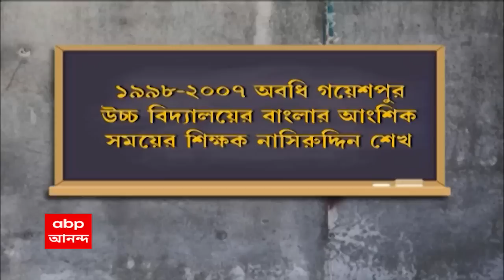Offline Examination: 'সোশাল মিডিয়ায় হিংসাত্মক, ঘৃণামূলক প্রচার', তীব্র নিন্দা উপাচার্যর: ABP Ananda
যাঁরা অফলাইন পরীক্ষার ( Offline Examination ) বিরোধী, তাঁদের অনেকেই সোশাল মিডিয়ায় বিভ্রান্তিমূলক, হিংসাত্মক এবং ঘৃণামূলক প্রচার চালাচ্ছেন। অশ্লীল কথাও বলা হচ্ছে। এই অভিযোগ করে, ঘটনার তীব্র নিন্দা করলেন কলকাতা বিশ্ববিদ্যালয়ের উপাচার্য সোনালি চক্রবর্তী বন্দ্যোপাধ্যায় (Sonali Chakravarti Banerjee) । উপাচার্য জানিয়েছেন, ফ্যাকাল্টি কাউন্সিলের সমস্ত সদস্য, ইউজি বোর্ড অফ স্টাডিজ-এর সব চেয়ারপার্সন এবং অধিকাংশ অধ্যক্ষ এই সিদ্ধান্ত নিয়েছেন। উপাচার্য জানিয়েছেন, এজন্য এই অনৈতিক ও ঘৃণ্য প্রচার করা এবং একজনকে দায়ী করে গালাগালি করা ক্ষমার অযোগ্য। abpananda calcuttauniversity offlineexam onlineexam banglanews ________________________________________________________________